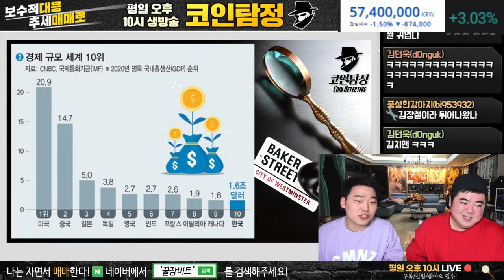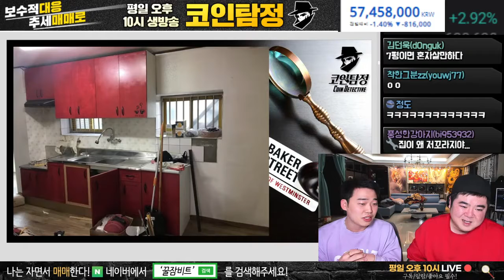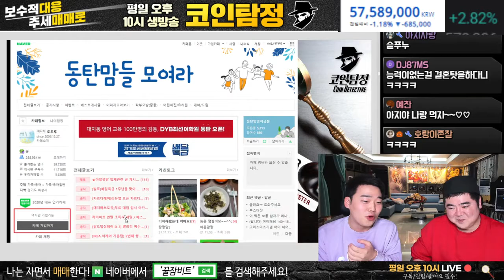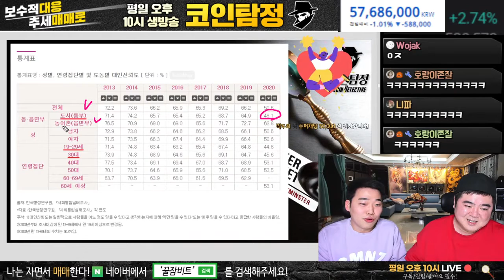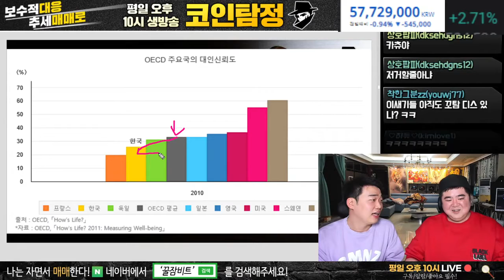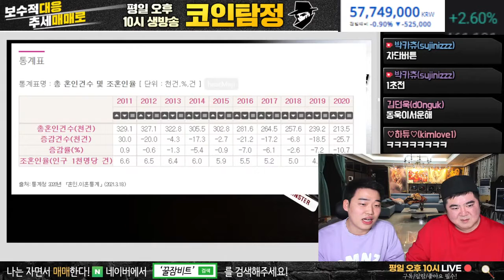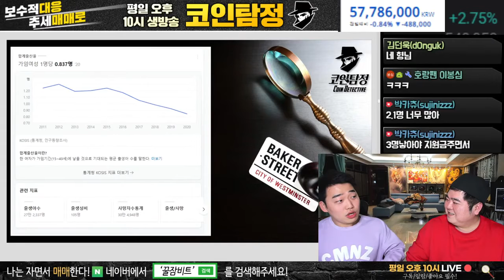매년마다 상승하는 집값 상승 대출만이 답일까? (1)